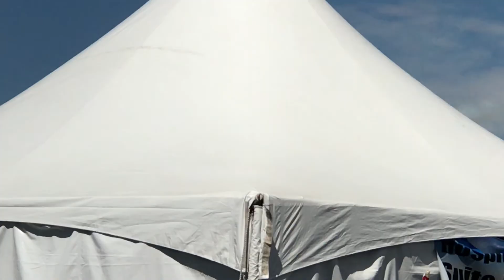Reno Air Races 2018